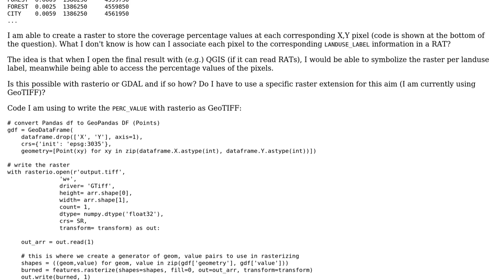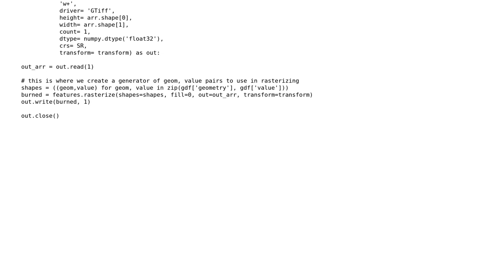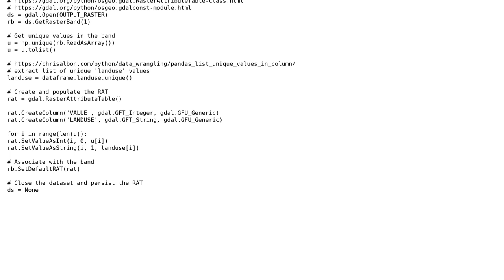GIS: Building Raster Attribute Table (RAT) from GeoPandas dataframe with rasterio or GDAL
With thanks & praise to God, and with thanks to the many people who have made this project possible! You are responsible for your own actions.